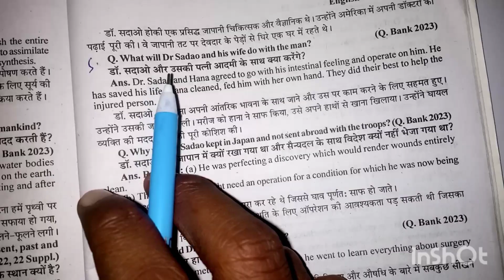What will dr sadao and his wife do with the man